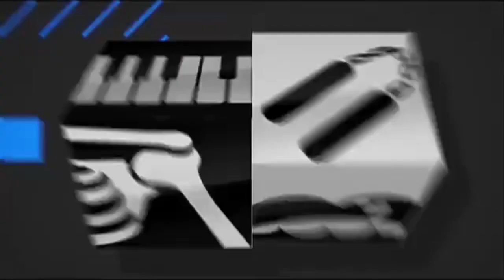CN USA - Cereal Bowl Sunday (Bumpers)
All aired in early 2011